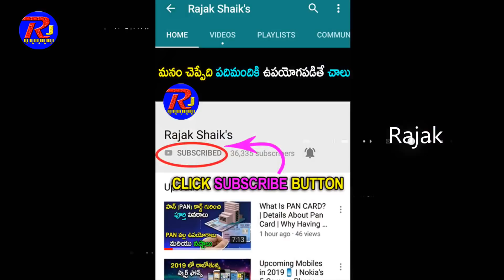Most Powerful Weapons in Indian Army | పాకిస్థాన్ ని వణికిస్తున్న భారత ఆయుదాలు | Rajak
Here are the  weapons possessed by the Indian army, navy and air force that are among the best in the world
PINAKA (MBLRS)
T-90S BHISHMA
INS VIKRAMADITYA
NAG Missile and NAMICA (NAG missile carrier)
PHALCON AWACS
PRITHVI Air Defence/AAD Ballistic Missile Defence (BMD) System
INS CHAKRA (Nuclear powered submarine)
INS VISAKHAPATNAM (Destroyer)
SUKHOI SU30MKI
BRAHMOS Missile

BrahMos Anti-Ship Missile

A joint Indian-Russian project, BrahMos is a short-range supersonic cruise missile capable of being launched from a wide variety of platforms. BrahMos is one of the most advanced missiles in the world, capable of hitting targets on land and at sea with precision. The versatility of BrahMos means it could equally target enemy ships and terrorist training camps with ease.

A ramjet propels BrahMos to speeds of up to Mach 3, or 1,020 meters a second. The anti-ship version is a so-called “sea skimmer,” flying just over the wavetops to give enemies as little as 35 seconds’ warning time.

Depending on the variant and method of launch, BrahMos is armed with a 440-660 pound penetrating high explosive warhead and has a range of 186-310 miles.

The combination of speed and hitting power makes BrahMos a particular concern to the Pakistani Navy, whose surface ships lack adequate area air defenses. Even the Chinese Navy will find BrahMos formidable, as it would face the daunting prospect of a Mach 3 missile threat launched by aircraft, coastal defense batteries, destroyers and submarines.

Su-30MKI Fighter

One of India’s newest fighters is an updated design dating back to the late 1970s. An evolution of the Su-27 Flanker, the Su-30MKI has been extensively upgraded, and the result is a long-range, twin-engine fighter with a powerful radar and amazing twelve hard points for the attachment of weapons.

The Su-30MKI’s air-to-air armament includes R-73 infrared guided missiles and R-77 and R-27 radar-guided missiles. Of particular interest is the upcoming Novator K-100 “AWACS killer” missile, capable of engaging targets at up to 300 to 400 kilometers. Against targets on the ground, the Su-30MKI can employ laser-guided bombs, Kh-59 standoff land-attack missiles and the BrahMos missile.

The Indian Air Force has 200 Su-30MKIs air superiority fighters in service with another seventy-two on order. A portion of the IAF’s Su-30MKI force has been modified by Israel for the strategic reconnaissance role.

INS Chakra Nuclear Attack Submarine

India’s first nuclear attack submarine, INS Chakra, started life as a Russian Navy submarine funded to completion by the Indian Navy in return for a ten-year lease.

Based on the Soviet Union’s Akula II class, Chakra displaces 8,000 tons, making it more than twice as large as any of India’s German-made Type 209 or Russia Kilo class submarines. It can sustain a speed of 30 knots submerged and can dive to a depth of 520 meters. The submarine has eight submarine tubes enabling it to launch regular homing torpedoes, Kh-55 “Granat” cruise missiles, and “Shkval” supercavitating torpedoes, capable of traveling at 220 knots to ranges of 15 kilometers.

As a nuclear submarine, Chakra will be able to spend prolonged periods underwater, making it difficult to detect. During wartime, the advanced submarine will go after high value targets, such as Pakistani submarines (possibly carrying nuclear-armed cruise missiles) and Chinese submarines, destroyers, aircraft carriers and submarines.